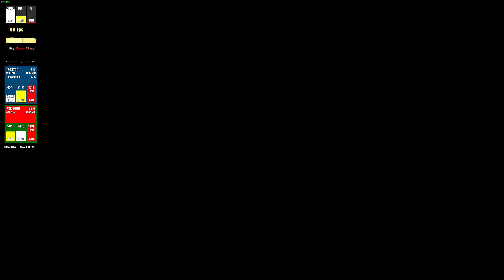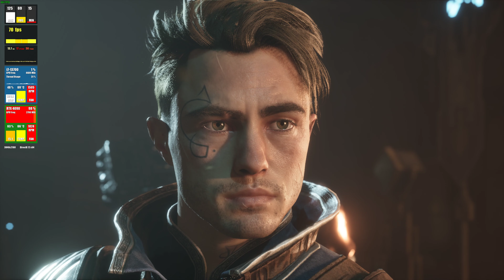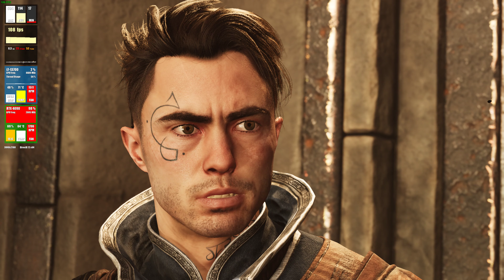Immortals of Aveum - RTX 4090 - Ultra Settings - Native /DLSS/Framegen - 2160P